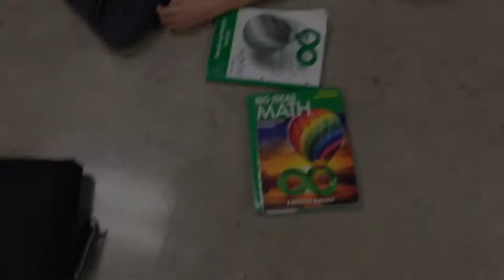The Nerd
Middle School Feature Film
9th Annual Canyons District Film Festival
by Sarah Newman, Jacob Thomsen, Katie Kosk, Paisley Reber - Eastmont Middle School